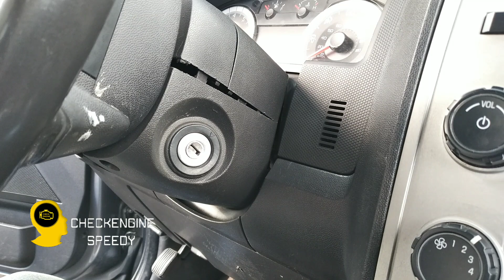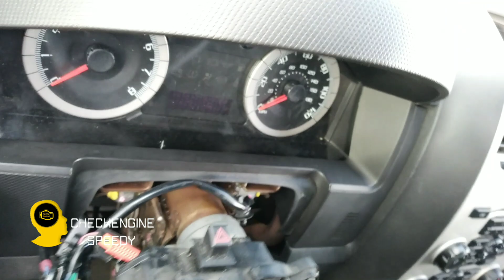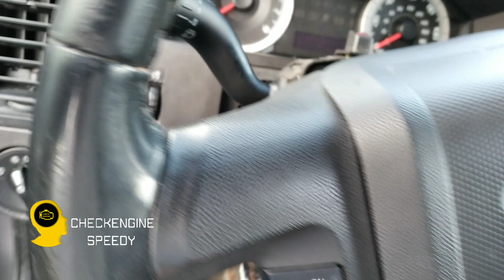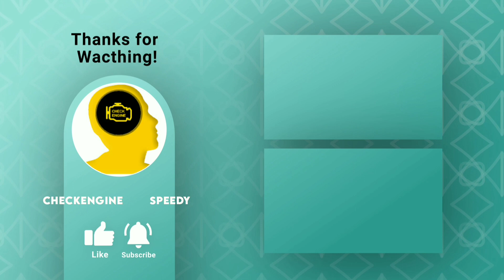Cómo remover el volante Ford Escape 2008-2012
Este video es con tanto aprecio para mis amigos y seguidores de mi Canal. ✌

Comparten y subcribirse a mi canal. muchas gracias.